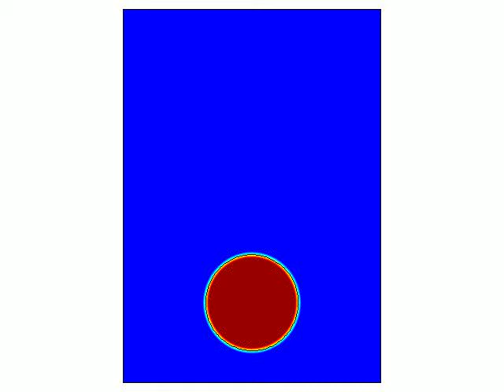180 micron-- mass transport bubble rise --bubble rising--COMSOL